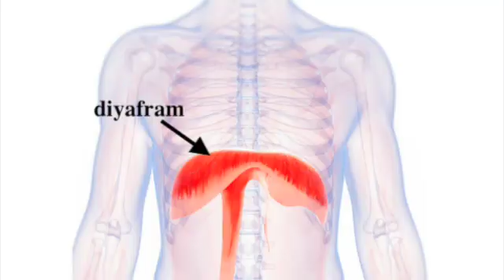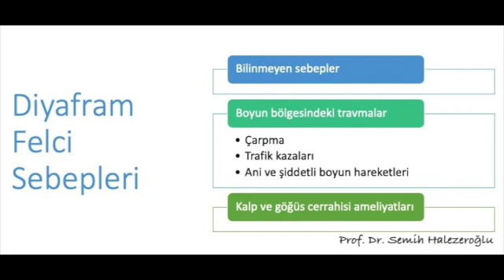Diyafram Yükselmesi - Diyafram Felci. Belirtiler, Tanı ve Tedavi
Diyafram akciğerler ve kalbin yer aldığı göğüs boşluğunu karın boşluğundan ayıran ve normal solunum yapmamızda rol alan en önemli olan adaledir. Diyafram bir bütün olmakla birlikten sağ ve sol ayrı ayrı sinirler ile çalışır. Diyafram adalesi sağda ve solda frenik sinir denilen bir sinir ile otonom şekilde çalışır.
Otonom çalışmak şu anlama gelir: örneğin; elimiz, bacağımız, yüzümüz gibi bölgelerdeki adalelerimizi biz istersek çalışıtırabilir, istemezsek çalıştırmayız. Oysa otonom çalışan adalaler biz istemesek de çalışmaya devam eder (örneğin; kalp kası, diyafram kası veya yemek borusu kası gibi). Bu otonom çalışma, diyaframın her nefes alıp verme sırasında aşağıya inip yukarı çıkmasını ve böylece akciğerlerin oksijen ve karbondioksiti değiştirmesine yardımcı olur.
Bu adalede fıtıklaşma, felç (paralizi), yükselme (elevasyon), travmaya bağlı yırtılma veya tümör ortaya çıktığında ameliyat ile tedavi edilmesi gerekebilir.
Bu videomuzda diyafram yükselmesi hastalığı ve tedavisi hakkında bilgiler yer almaktadır.